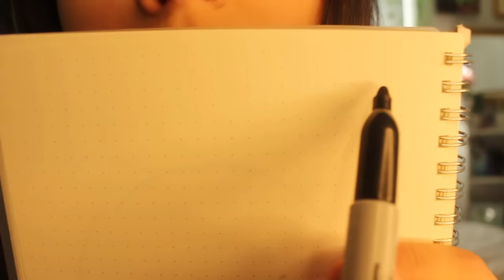ASMR Face Mechanic Fixes Your Face after Valentine's Day Rejection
hey guys! welcome back or welcome if you're new!

i did this last year and people loved it sooo here's this years version! a bit different from last year :D
FAQs:

why soft spoken? i prefer soft spoken and a lot of other people who like ASMR do too! :D

what do you study in college? journalism!

where are you located? east coast of the USA!